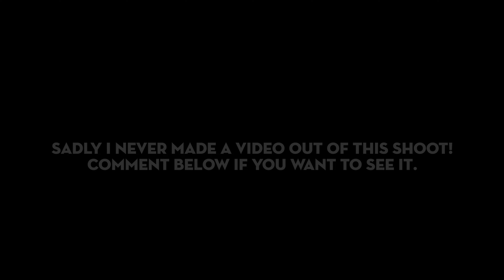IG Models + Portrait Photography On Location + Studio Portraits + Travel Vlogs + Lighting Setups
In this video I provide an overview of my year on Youtube in 2021.

Gear Used To Make This Content
Sony A7SII
Tamron 28-75 F2.8
Rode Microphone Wireless GO II
Nikon Z7ii
EZ Lock Glow 34in Beauty Dish
Godox AD300

Other Content You May Enjoy From My Channel

 LET'S COLLAB!

I promise to keep my reviews as unbias and truthful as possible with products that are given to me for free to review. There is no incentive for me to talk positive about any product that is sent to me for review and all products that I receive have rights reserved for me to openly review with my honest opinion!